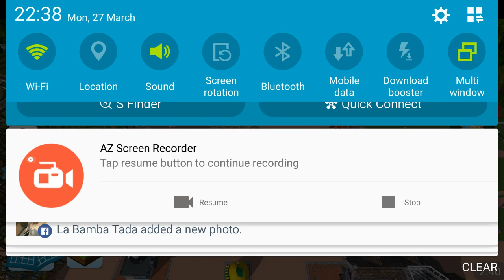I made progress!!!!/rct touch